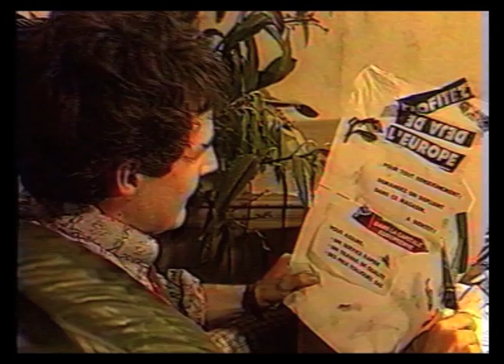Nicolas Marié acteur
Nicolas Marié, acteur. 1989 - extraits de "Chelles" Prix à Biarritz, réalisation Pascal Delagneau. A partir de 1990 Nicolas Marié joue dans de nombreux longs-métrages, "MicMacs à Tire-Larigot" de Jean-Pierre Jeunet, ou il est François Marconi, et 5 d'Albert Dupontel, dont le dernier "9 mois ferme".